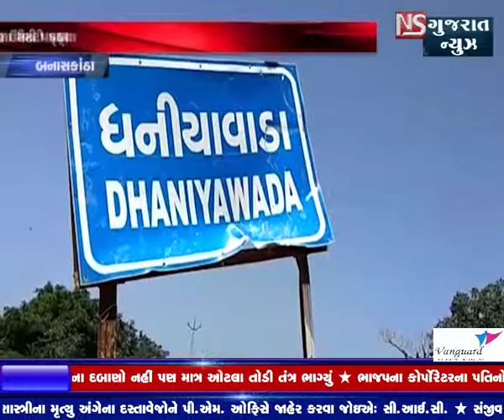BANASKANTHA MA ASAMAJIK TATVO DWARA BABA SAHEB AMBEDKAR NI PRATIMA NU KHANDAN